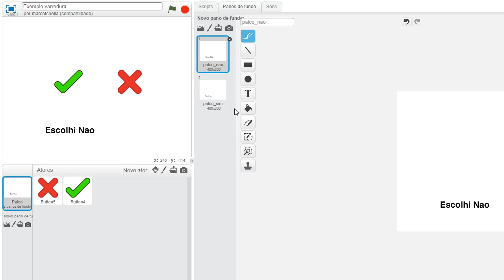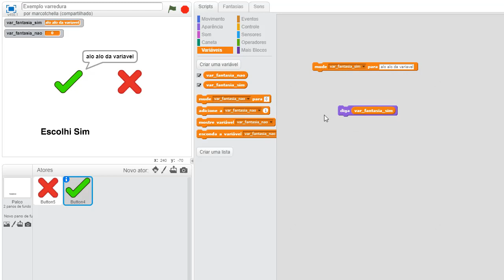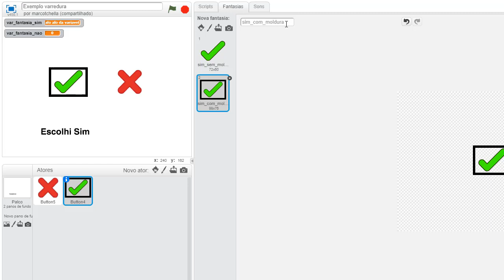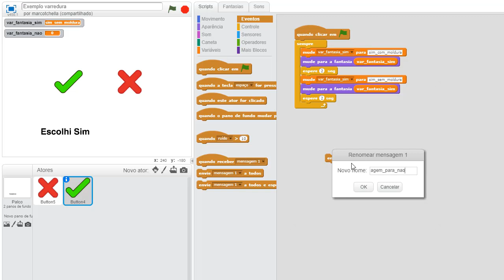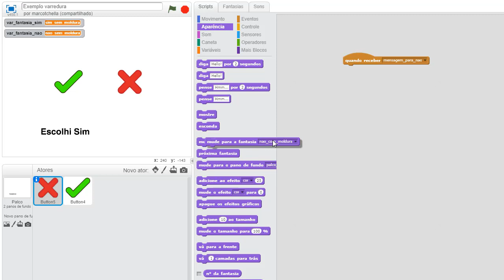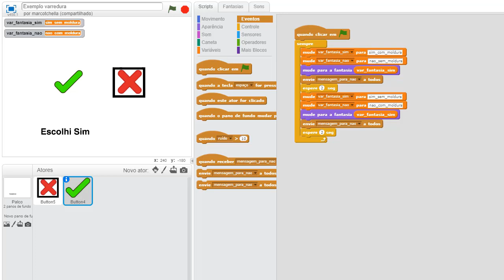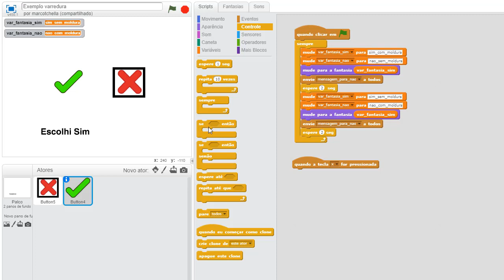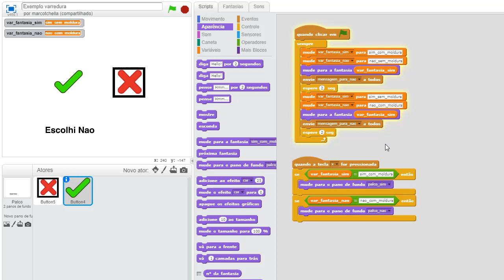Script para varredura com aplicação em CAA com linguagem Scratch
Modelo de script desenvolvido com a linguagem Scratch para criar uma aplicação de varredura e acionamento por acionamento de tecla.
Exemplo de referência para o desenvolvimento de software para CAA ( Comunicação Aumentativa e Ampliada) com acionadores